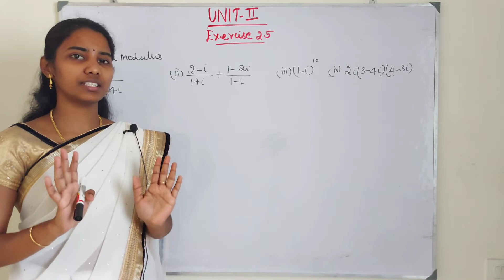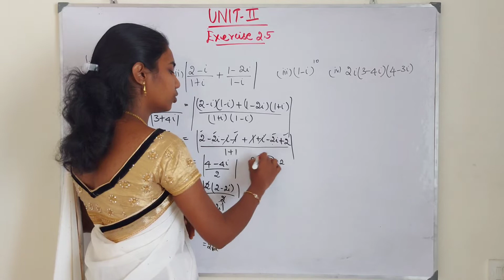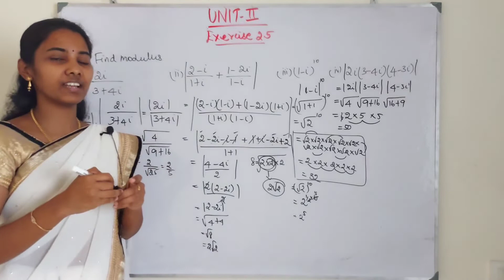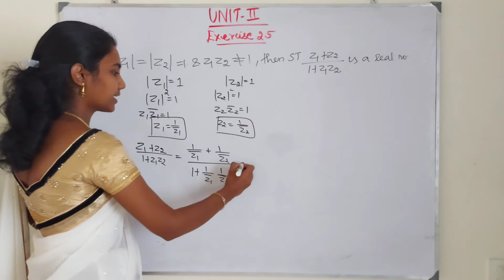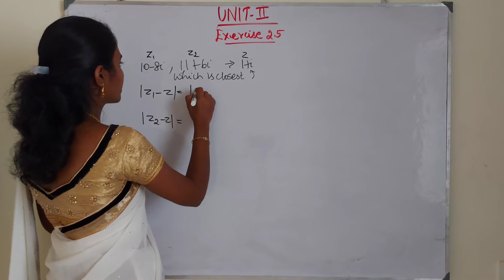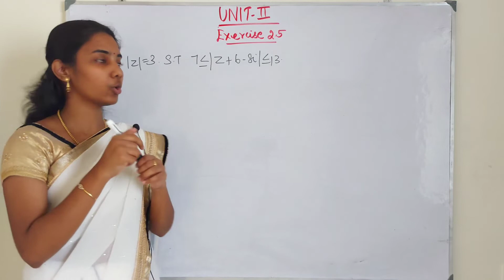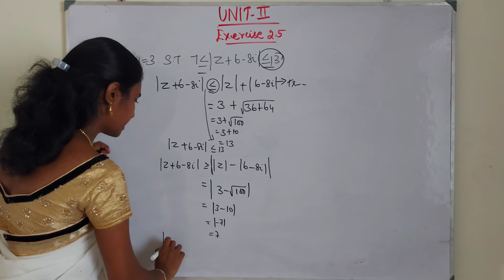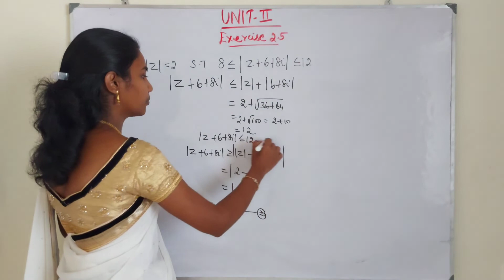Standard 12 - Maths - UNIT 2 - Exercise 2.5[1-6] - Part 10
Chapters
0:00 Problem 1(i)
1:05 Problem 1(ii)
3:01 Problem 1(iii)
4:15 Problem 1(iv)
5:10 Problem 2
8:53 Problem 3
11:16 Problem 4
13:37 Problem 5
15:03 Problem 6